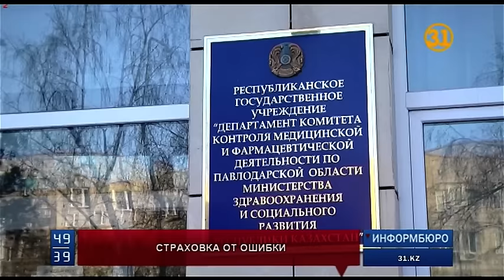Казахстанских врачей будут страховать от профессиональных ошибок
Медработникам предлагают объединиться в добровольное общество и платить взносы в фонд. Эти деньги пойдут на адвокатов и оплату штрафов в случае, если врач станет фигурантом расследования. Обезопасить себя люди в белых халатах решили из-за того, что слишком уж часто им приходится не лечить, а доказывать свою правоту. Спорит с врачами и внучка 82-летней Лидии Поляковой. Она говорит, что её бабушке поставили неверный диагноз.